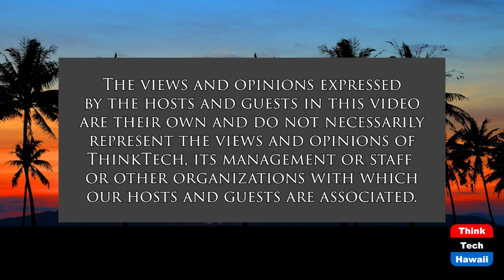7 Vegans Hawaii (Healthy Planet)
Growing up Vegan.  The host for this show is Grace Chen O'Neil.  The guests are Lysandre Ronduen and Dennis Ronduen.

Lysandre and Dennis Ronduen tell us about why and how they went vegan and how they transitioned their family to a vegan diet.  Thinking about transitioning your family to a vegan diet?  Listen to how Lysandre and Dennis are raising their 5 children vegan!  They even made a business (7 Vegans Hawaii) out of it!  Lysandre offers delicious comfort foods for vegans!  Check out their instagram, 7vegans_hi, for pop-ups!